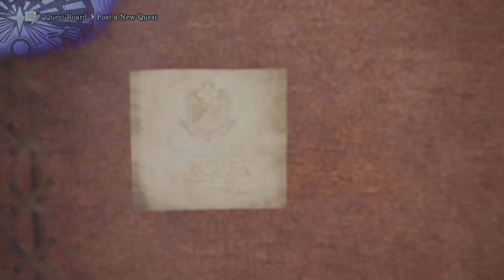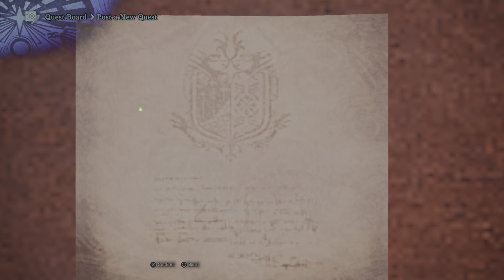Monster Hunter World: Iceborne - Sapphire Stars Path (Part 77) -Restart-